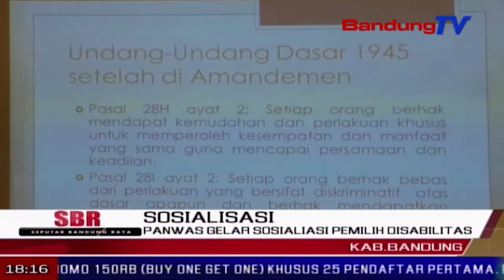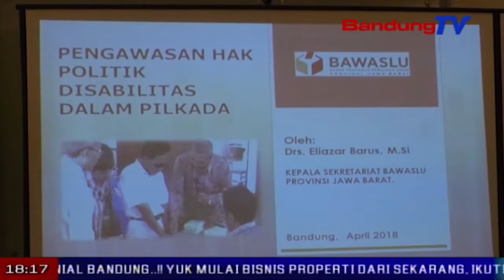PANWAS Gelar Sosialiasi Pemilih Disabilitas | SBR | BANDUNG TV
SBR | BANDUNG TV | NIKEN PRATIWI | Panitia pengawas pemilihan umum kabupaten bandung, menggelar sosialisasi pemilihan umum, kepada para tuna netra, di kecamatan soreang, kabupaten bandung. dalam kegiatan tersebut, para penyandang disabilitas sangat antusias untuk berperan dalam pemilihan kepala daerah jawa barat, yang akan digelar pertengahan tahun 2018.